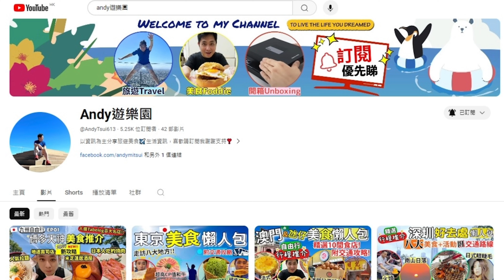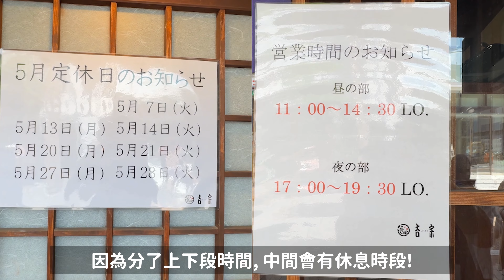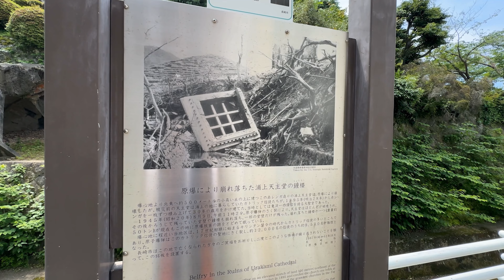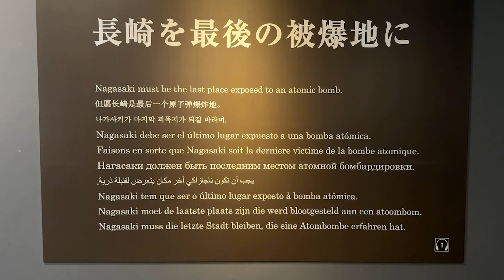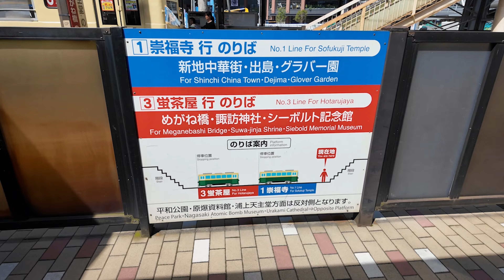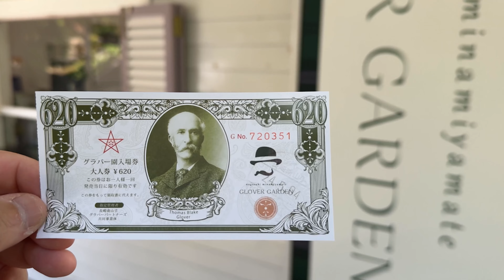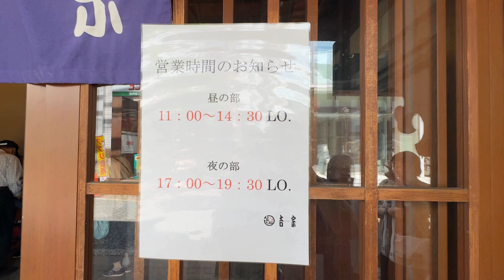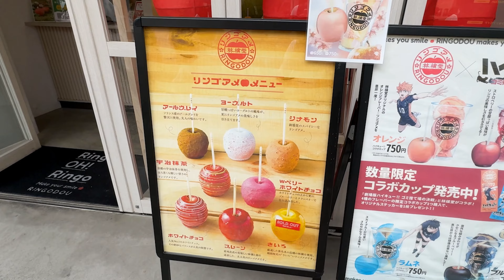日本九州自由行2024💖｜長崎一日/兩日遊如何安排❓｜福岡到長崎交通｜親看二戰原爆遺跡｜稻佐山日落夜景｜文化遺產｜吃當地人推介炸魚刺身｜南山手布丁｜吉宗茶碗蒸｜眼鏡橋心形石戀愛運增加💘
🇯🇵九州自由行第四集(EP04), 會介紹長崎一日/兩日遊行程~
會分享交通路線, 景點行程安排, 必吃名物推介
來做個記錄, 希望對大家也有幫助~

開放時間: 24小時

開放時間: 09:00am-5:00pm

營業時間: 11:30am-2:00pm 6:00pm-0:00am

營業時間: 11:00am-2:30pm 5:00pm-7:30am

你們有什麼好介紹或者有問題, 歡迎留言告訴我~

歡迎各大企業洽詢合作🤝❣
影片製作/劇本撰寫/節目拍攝/產品客製化宣傳/媒體策劃經營
聯絡:
微信: andytsui1311

章節
00:00 開始及簡介
0:38 博多到長崎交通
1:31 行程安排(必看重點)
3:00 平和公園 & 浦上天主堂
4:45 當地人推介 炸魚&剌身定食
5:20 原爆資料館
7:01 商場COCOWALK
7:21 夜景交通路線及介紹
9:50 大浦天主堂交通
10:29 南山手布丁
10:55 大浦天主堂
11:40 哥拉巴園
13:25 吉宗本店 茶碗蒸
15:01 眼鏡橋
15:48 下集結局篇預告